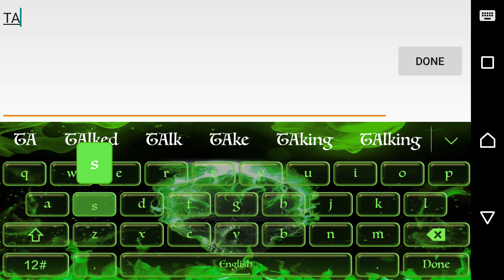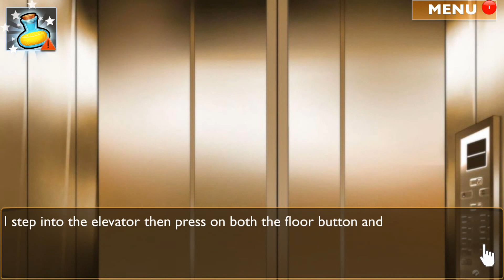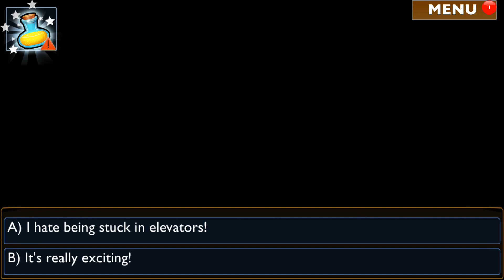Ryan: Love Story For Lover | Best Relationship App For Girls & Boys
☼ ☼ Social Medias ☼ ☼